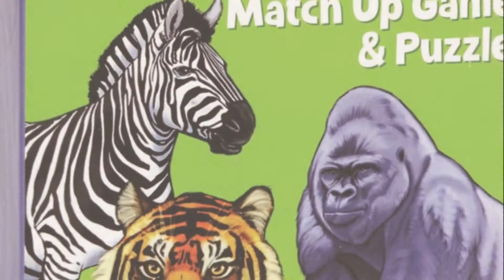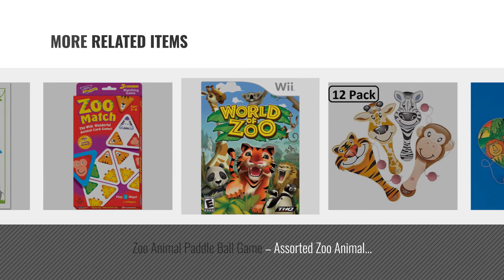Top 10 Zoo Games Toys & Games [2018]: Zoo Animal Match Up Game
Black Friday / Cyber Monday Zoo Animal Match Up Game by Peaceable Kingdom

Black Friday / Cyber Monday Zoo Tycoon: Ultimate Animal Collection - Xbox One by Microsoft

Black Friday / Cyber Monday Jungle Ring Toss Game, Indoor/Outdoor Family Fun with 4 Wooden Zoo Animal Targets by by Imagination Generation

Black Friday / Cyber Monday Zoo Tycoon - Xbox 360 by Microsoft

Black Friday / Cyber Monday Zoo Animal Paddle Ball Games (12 Pack) by Rhode Island Novelty

Black Friday / Cyber Monday 12 Zoo Animal Paddleball Games by otc

Black Friday / Cyber Monday Zoo Animal Paddle Ball Game – Assorted Zoo Animal Shaped Paddle Ball Game – Great For by Kidsco